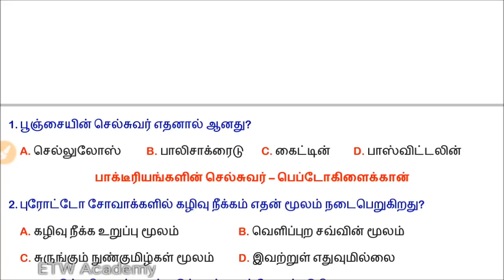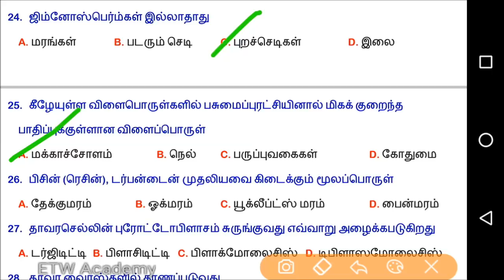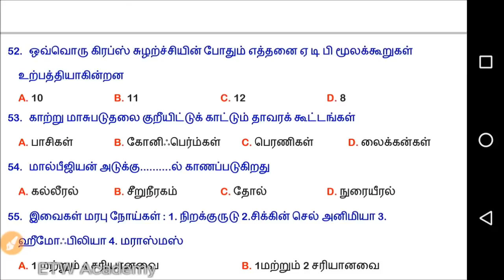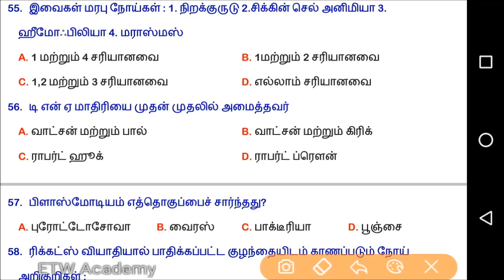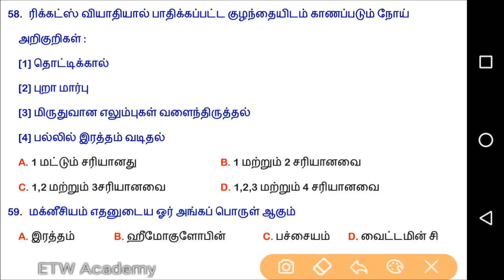SI EXAM | உயிரியியல் | BIOLOGY | MOST EXPECTED QUESTIONS & ANSWERS | TNUSRB | TNPSC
மிக முக்கியமான உயிரியியல் கேள்வி பதில்கள்